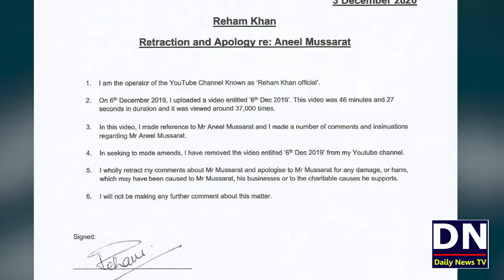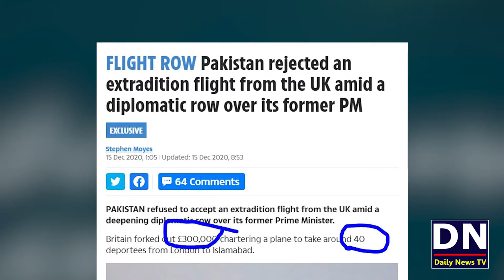Nawaz Sharif London Chorhney Par Majboor ?